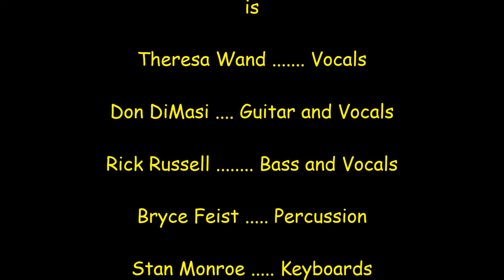Blue Oyster Cult-Burning For You, cover by VIVID BLACK band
Blue Oyster Cult song , "Burning For You" covered by Denver, Colorado based, VIVID BLACK band. All ownership and copyrights belong to Blue Oyster Cult. No copyright infrinement intended